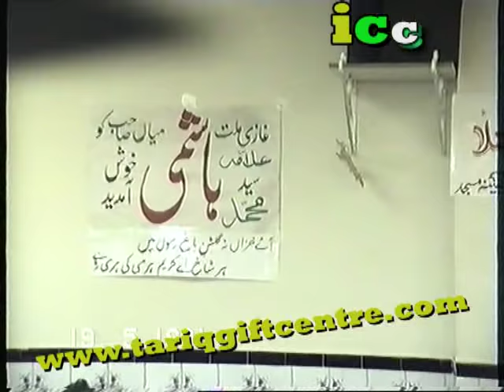Ghazi-e-Millat Allama Syed Hashmi Mian Kachochavi..1991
Azmate Mustafa Saw..Oldham 1991
Recorded and Released by
Mohammed Younis
Tariq Gift Centre - ICC
12 Carlisle Road
Bradford
West Yorkshire
BD8 8AD